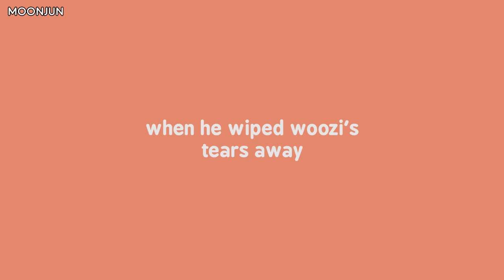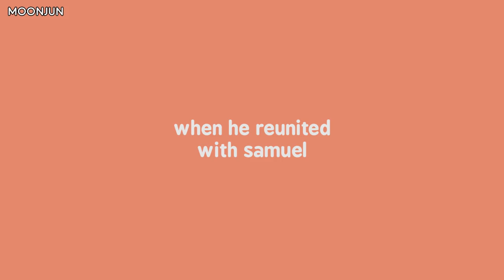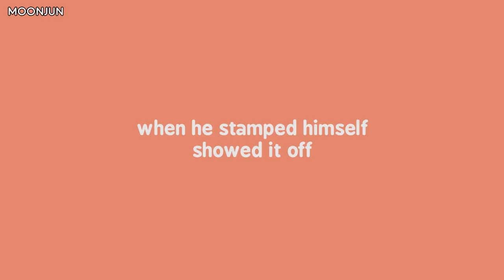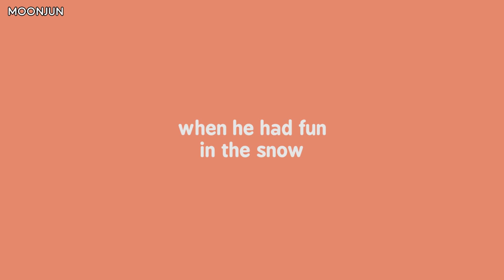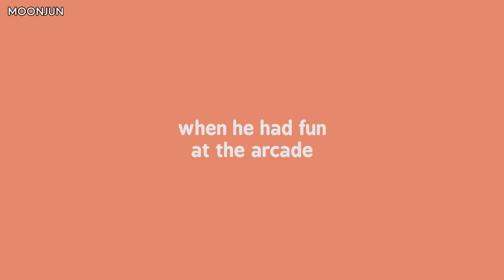17 times i felt soft for jun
as what the kids say: uwu...

fun fact: most of the bgm i used are of kids music kldskfjdjfkl

links:
0:00
0:05
0:22

0:29
0:51
0:59

1:10
1:13
1:17

1:33
1:35
1:39

1:52
1:56
1:58

2:05 jun's weibo
2:25
2:34

2:49
2:57
3:14

3:18 Drake & Josh - Season 3 Episode 14 (Theater Thug)
3:23
3:53

4:17
4:23
4:46

0:59 "Falling For U" by Seventeen
1:52 "Friends Will Be Friends" by Queen

NOTE: i myself did NOT translate the videos from v*live; i merely transcribed the translations that the staff/other fans encrypted onto it